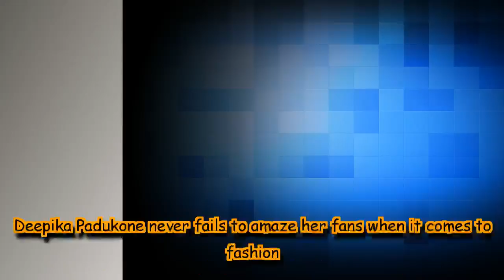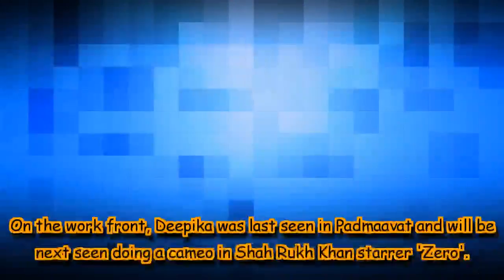Deepika Padukone never fails to amaze her fans when it comes to fashion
Deepika Padukone never fails to amaze her fans when it comes to fashion. The leggy lass is known for pulling off out-of-the-box ensembles like a boss.The actor chose to keep it simple this time as shared a photo of herself at London Airport on Instagram and captioned it as, ' London.' A post shared by Deepika Padukone (@deepikapadukone) on Jul 21, 2018 at 9:34pm PDT She kept the look simple with a pair of skin tight black leather jeans paired with a t- shirt and ankle-length booties of the sam